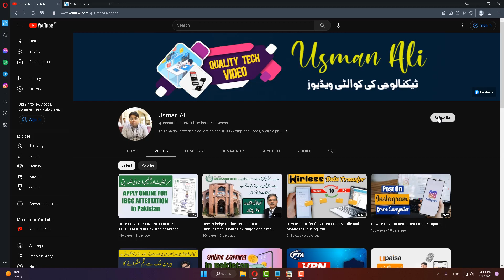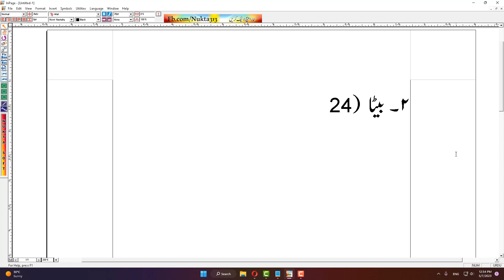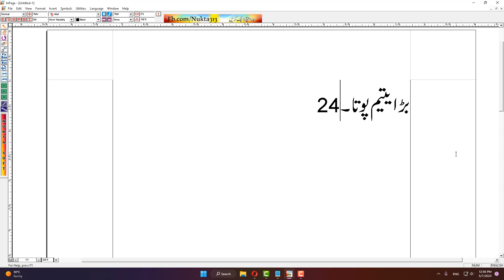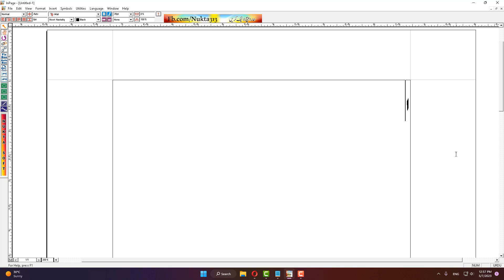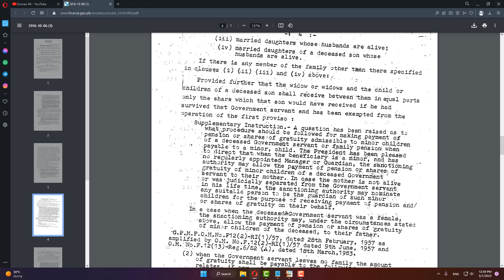Who is entitled for family pension after death of pensioner - Pension Gratuity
In this video tutorial i will gonna show you Who is entitled for family pension after death of pensioner - Pension Gratuity.